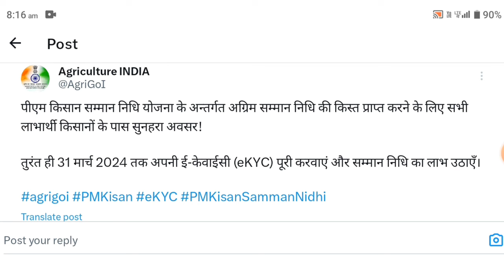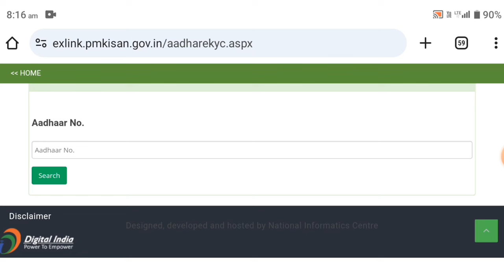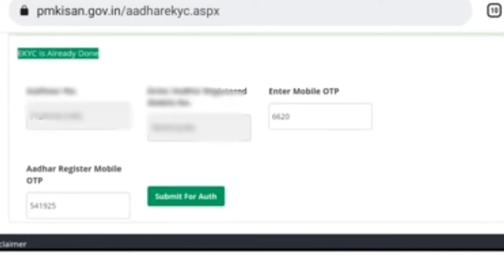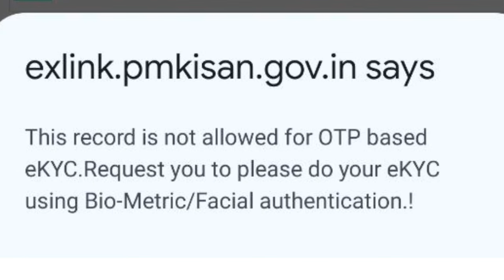PM Kisan Yojana Ekyc Last Date 31 March 2024 | PM Kisan Ekyc Status & Re-Ekyc Process